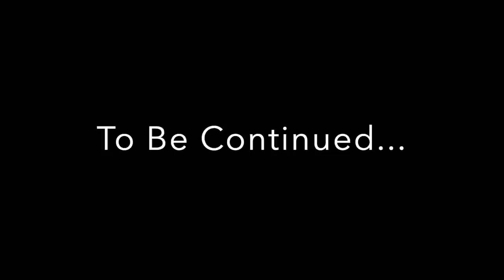Josh Kiszka Interview 2021 - Greta Van Fleet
It really happened!!  Josh Kiszka from Greta Van Fleet stopped by the studio and talked LIVE in person with me.  Great laughs, awesome conversation...It was so much fun.  Make sure you watch all the way to the end!